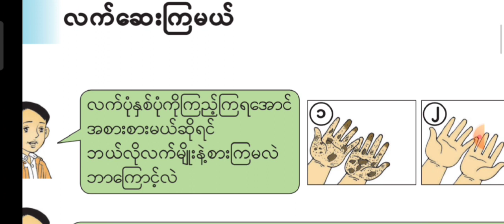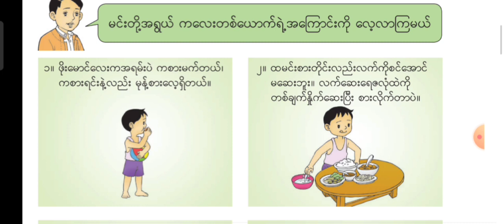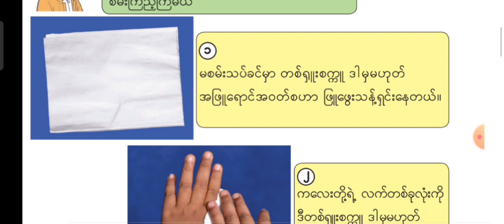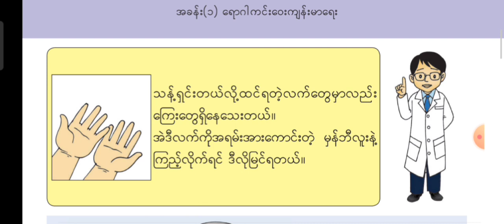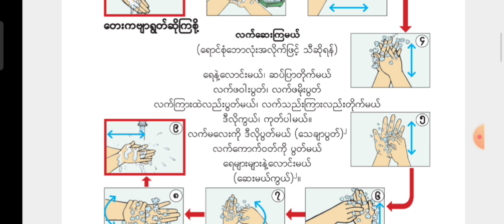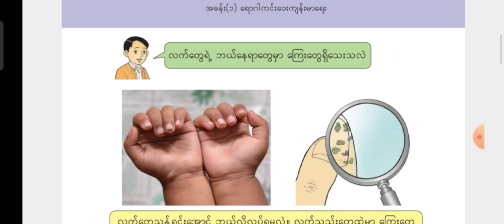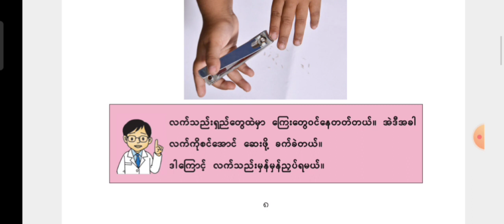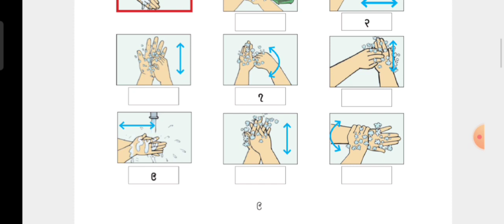Grade 1 Life Skills အခန်း ၁(၁.၂)ဘဝတွက်တာကျွမ်းကျင်စရာပထမတန်း MC Video 2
Grade 1 Life Skills ဘဝတွက်တာကျွမ်းကျင်စရာပထမတန်း MC Video 2